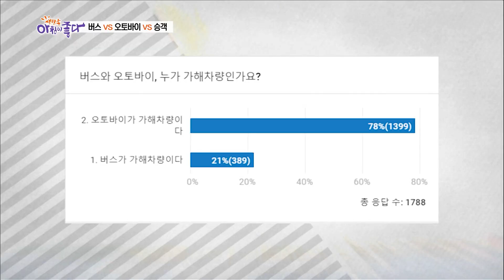심야 도로에 갑자기 나타난 소떼?? 로드킬 피하려다 발생하는 2차 사고! [한문철의 블랙박스] KBS 2120114 방송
도로에 갑자기 튀어나오는 동물들을 피하려다 발생하는 2차 사고!
로드킬과 2차 사고를 예방할 수 있는 방법은 없을까?